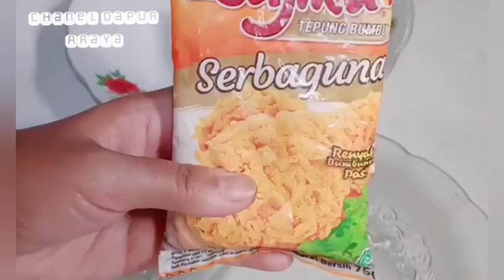CARA BIKIN JAMUR KRISPY YANG KRIUK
masak#masakanrumahan